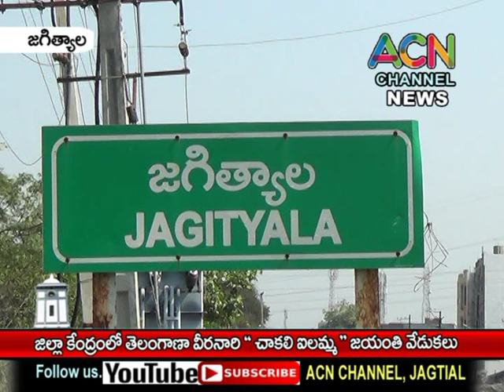జగిత్యాల జిల్లా కేంద్రంలో తెలంగాణ వీరనారి చాకలి ఐలమ్మ జయంతి వేడుకలు